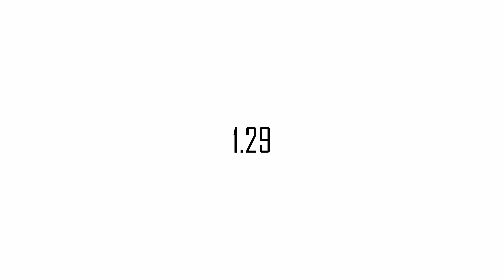NBA2K21 G.O.A.T. EDITION Slider Set Preview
Beat the odds, do numbers and remain humble. Sliders dropping 1.29 11:59PM EST.